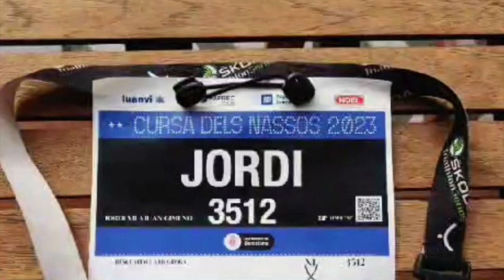Cursa dels Nassos 2023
per cinquena vegada participo en aquesta cursa dels nassos.